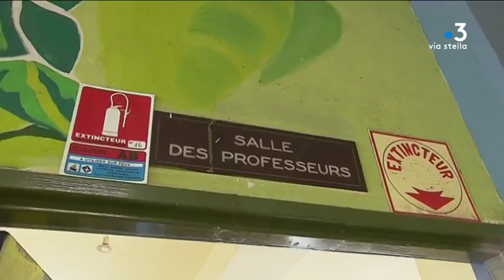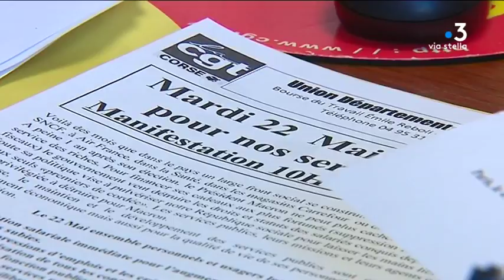Fonction publique : grève le 22 mai en Corse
L'intégralité des organisations syndicales de la fonction publique appelle les fonctionnaires à une journée de grève nationale le mardi 22 mai. Ils protestent contre le projet de réforme de la fonction publique qui prévoit un recours accru aux contractuels.

Intervenants - Pascal Rossi, professeur contractuel; Jean-Pierre Battestini, secrétaire départemental de la C.G.T. (Haute-Corse)
Equipe - Sébastien Bonifay, Typhaine Urtizverea